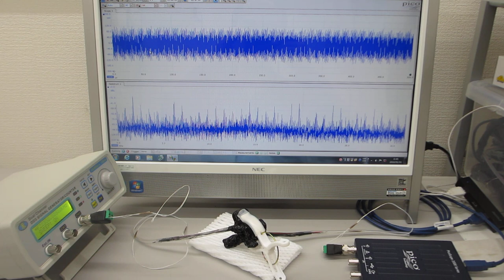共振現象（低調波）と非線形現象（高調波）のダイナミック制御技術（超音波システム研究所）